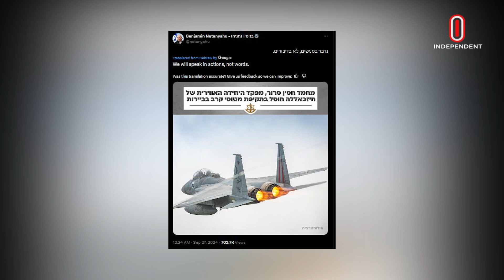২৭ সেপ্টেম্বরের আলোচিত আন্তর্জাতিক খবর I World | International News | Independent TV